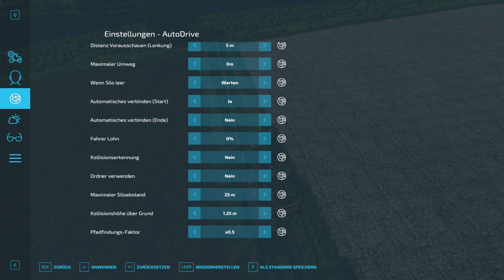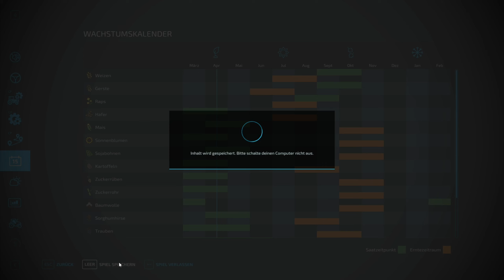LS22-LS Challengers #050 | jetzt gehts an die mais aussaat | Let's play HD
Hallo,
Hier ein neues Video Von LS Challengers

Uploadplan:
Mo+Di+Do+Fr+So
Um 16.00 Uhr
LS Challengers